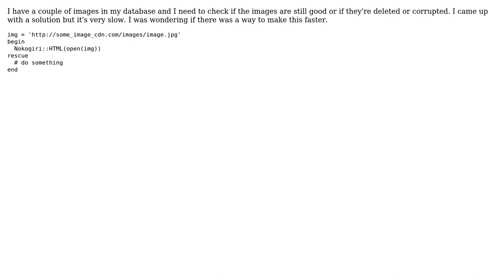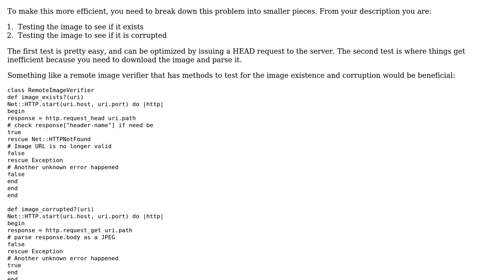Code Review: Check that an image is available to be served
With thanks & praise to God, and with thanks to the many people who have made this project possible! | Content (except music & images) licensed under CC BY-SA | Music | Images & others | With thanks to user Moises Zaragoza user Greg Burghardt user 200_success and the Stack Exchange Network Trademarks are property of their respective owners. You are responsible for your own actions.